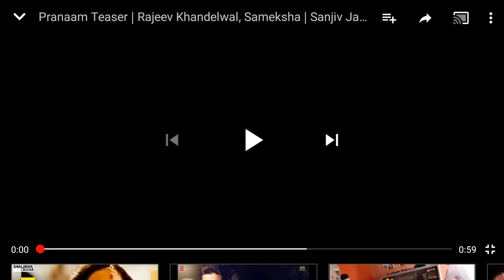Pranaam Teaser | RaJeev KHANDELWAL, Sameksha | Sanjiv Ja...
MOVIE TRAILER LABEL:TREYARCH2008

INDIA CINEMAS

AUGUST 9TH ON FRIDAY